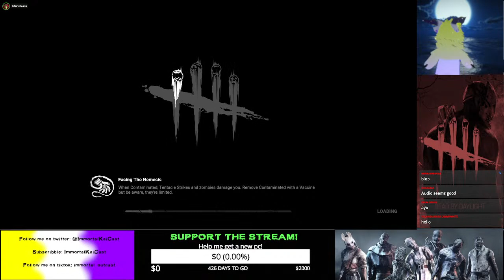Furry Plays Spooky Halloween Games!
Stream rules:
-Be respectful
-Hate will NOT be tolerated
-Respect people's pronouns/identities
-No nsfw or super personal questions please. But you can ask me anything you like about myself!

rules subject to change